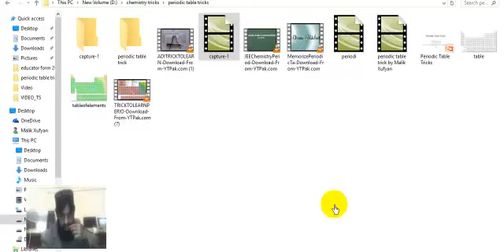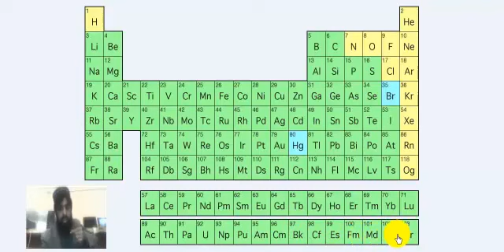Peridic Table Elements Learning Tricks within 2 Minutes - Malik Xufyan